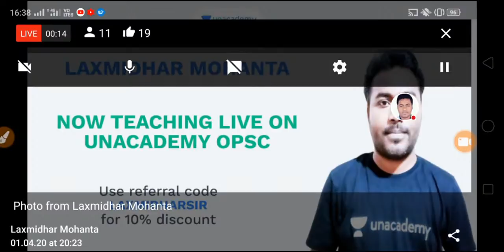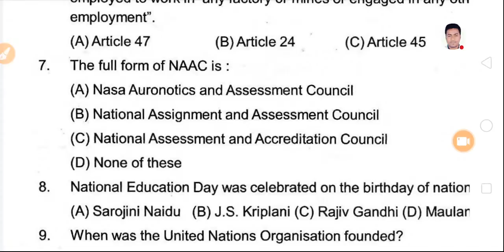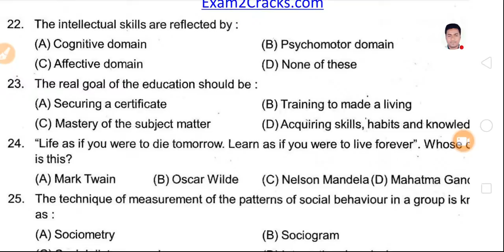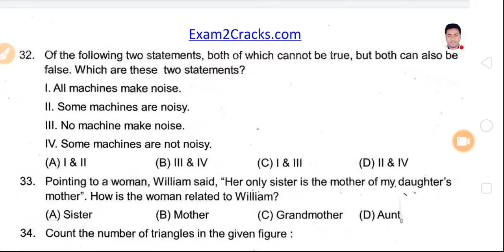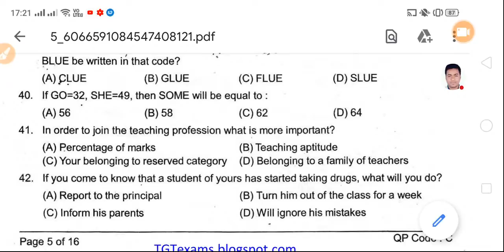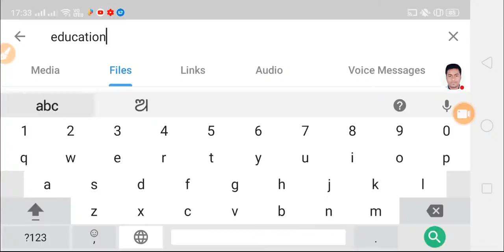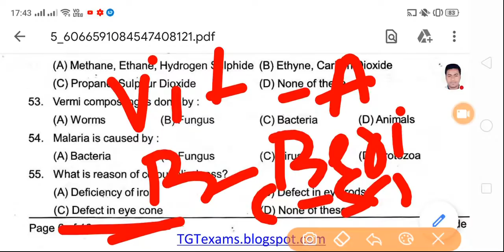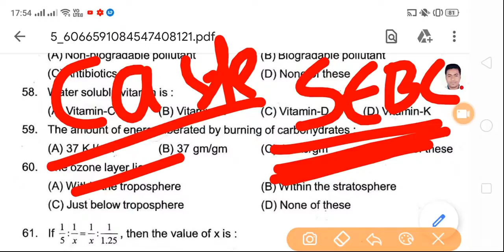CT BED EXAM 2020..Target BATCH..Special Class By Laxmidhar .